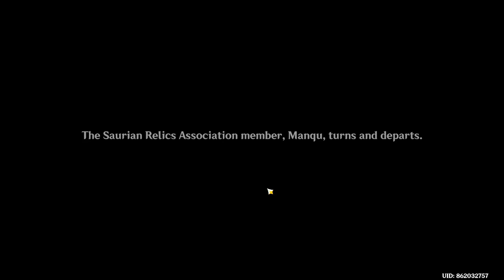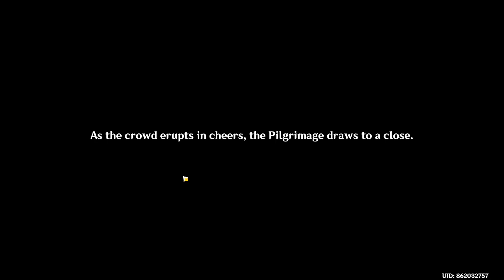GENSHIN IMPACT 5.0 - NATLAN ARCHON QUEST - PART 1